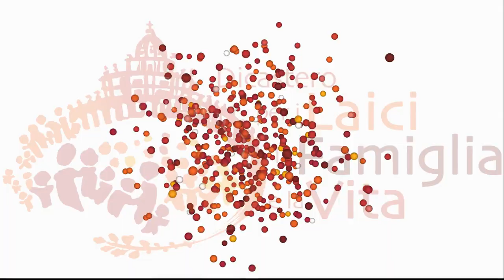Mons. Mate Uzinić, Vescovo di Dubrovnik